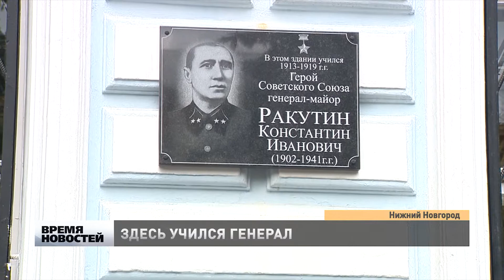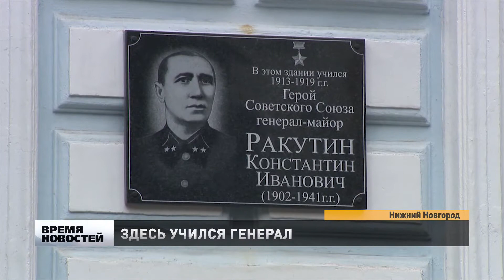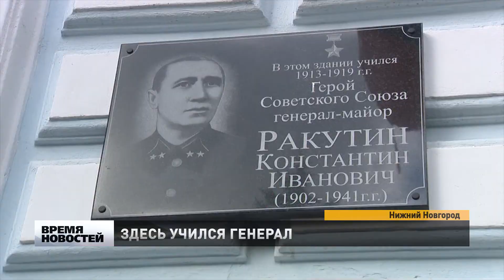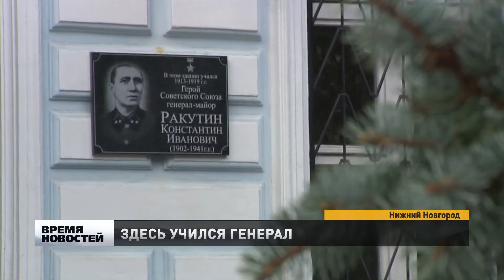На здании института журналистики открыли мемориальную доску Герою Советского Союза Ракутину